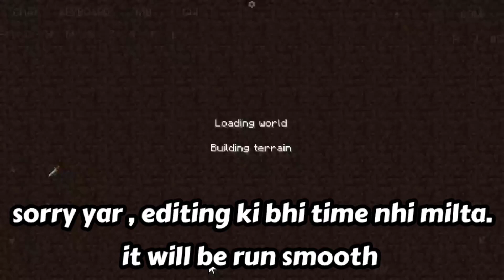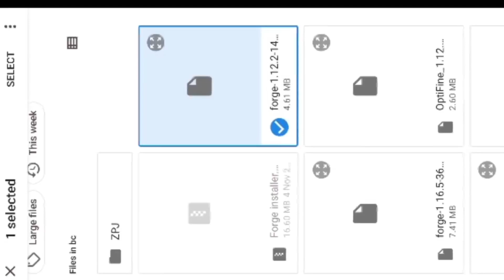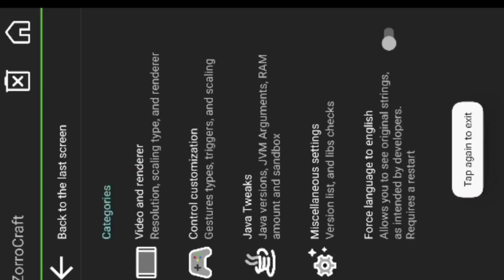🔥 Rlcraft 2 Lite PojavLauncher | Play Any Modpack On Android/Mobile | without Lag (Hindi)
You Got PojavLauncher On play store

Ignore the Keyword
just for SEO

RL craft in mobile, RLcraft mod for Android, rlcraft mod for minecraft pocket edition, pojav Launcher, rlcraft in Pojav Launcher, pojav Launcher RLcraft update, rlcraft no hearts problem
RLCRAFT FOR POJAV LAUNCHER IN MINECRAFT JAVA - how to download RLCRAFT (PLAY RLCRAFT ON ANDROID), RLCRAFT on pojav launcher, pojav launcher, pojav launcher v3, pojav launcher V2, RL craft, RL craft in pojav launcher